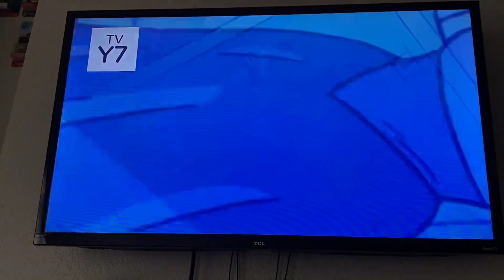Cartoonito sign off and Cartoon Network sign on (January 16, 2023)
HAPPY MARTIN LUTHER KING JR EVERYONE!!!.